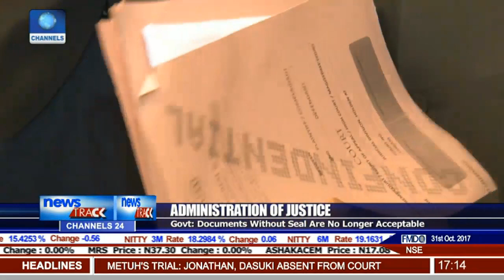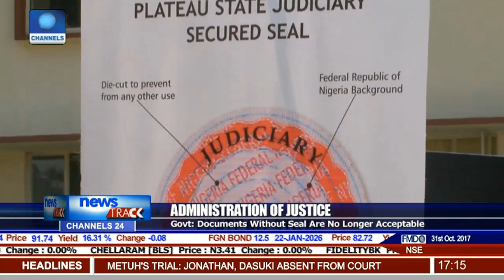Plateau State Launches Judiciary Seal To Tackle Forgery